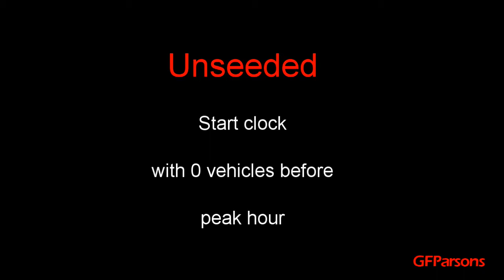2-phase PFI vs 4-phase SPUI (US-41 and SR-54, Land 'O Lakes, Florida)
A side-by-side comparison of 2-phase PFI and 4-phase SPUI alternative under consideration by FDOT.

US-41 and SR-54 in Land 'O Lakes, Florida.

The PFI can operate at a higher level of service at arterial interchanges because traffic volumes are distributed across all movements more evenly. At this intersection, the proposed SPUI bridge carries less than 20% of total traffic volume. So, 80% of the traffic (15,000+) vehicles still travel through a 4-phase signal.

The PFI overlaps left turns and cross road through movements providing 2X more green time for all movements than the 4-phase SPUI.